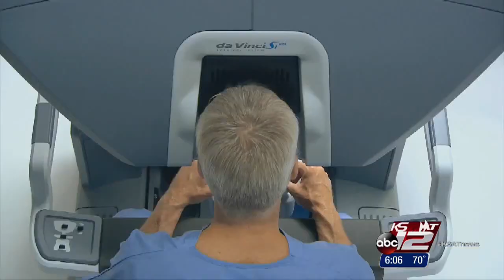Robotic surgery now used for sleep apnea in Austin clinic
Waking up all night, snoring, tiredness in the morning, being easily distracted and crankiness are all signs that you have sleep apnea.